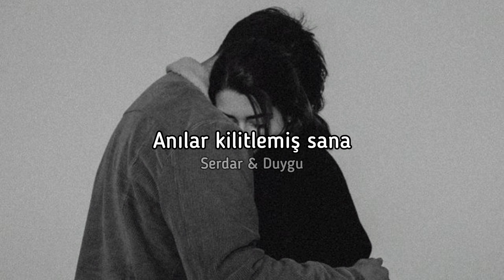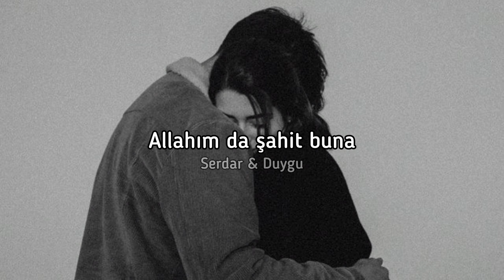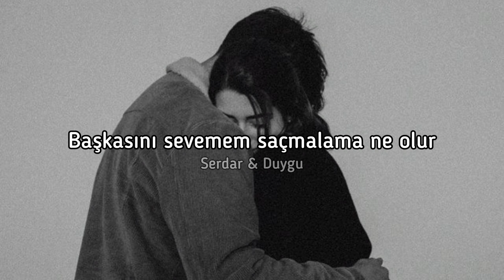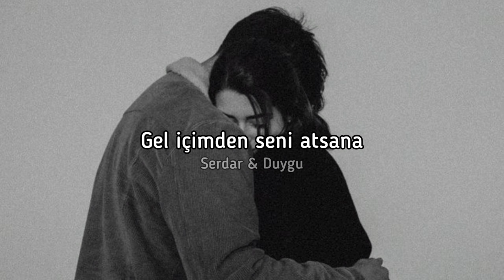Mert Demir - Seni Seviyorum [Lyrics / Sözleri]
Sözler

Seni benden almaya senin de gücün yetmez
Şu yaralı kalbime benim de sözüm geçmez

Anlamasan da beni, dinlemesen de olur
Başkasını sevemem saçmalama ne olur

Anılar kilitlemiş sana
Resimler delil gibi bana
Allahım da şahit buna
Gel içimden seni alsana
Kolaysa sen unutsana
Yazıklar olsun bana
Seviyorum, seviyorum seni çok

Anılar kilitlemiş sana
Kolaysa sen unutsana
Yazıklar olsun bana
Seviyorum

Seviyorum, seviyorum